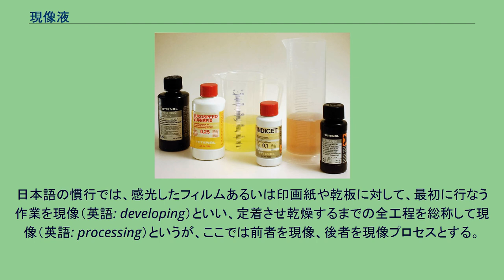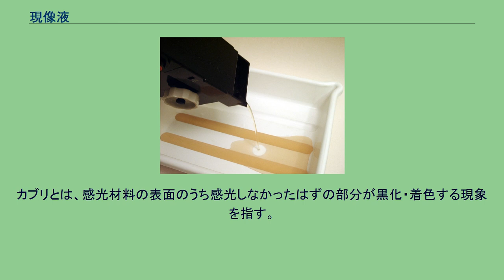現像液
テテナールの現像液。
現像液（げんぞうえき）は、写真・映画の現像工程において、フィルムや印画紙などの感光材料を現像するための薬液、水溶液である。
現像主薬（げんぞうしゅやく）、現像保恒剤（げんぞうほこうざい）、現像促進剤（げんぞうそくしんざい）、現像抑制剤（げんぞうよくせいざい）等の混合溶液である。
日本語の慣行では、感光したフィルムあるいは印画紙や乾板に対して、最初に行なう作業を現像（英語: developing）といい、定着させ乾燥するまでの全工程を総称して現像（英語: processing）というが、ここでは前者を現像、後者を現像プロセスとする。
前者の現像を行う際の薬液が「現像液」である。
撮影することによってフィルム・印画紙・乾板等の感光材料の表面の層で感光したハロゲン化銀を、金属銀に還元する作用をもち、この作用を現像と呼ぶ。
この役割は現像液のなかでも現像主薬が負う。
この還元作用によって、フィルム上にできた潜像を可視化する。
この現像作業および内容や現像液は、白黒・カラー、ネガフィルム・リバーサルフィルムのいずれにおいても、基本的には、同様である。
一定の温度、一定の時間での現像作業が終わったら、現像を止めるために停止浴を行う。
現像作用はアルカリ性の状態で活性をもつため、酸性液に浸すのである。
停止浴は、現像液を流水で洗い流す水洗でも代用され、カラーリバーサルフィルムの現像方法である「E-6現像」では2分間の水洗を処方している。
カラーフィルムにおいては、ネガ・リバーサルともに第一現像のあとに発色現像を行う。
白黒リバーサルフィルムにおいては、漂白、再露光を経て第二現像を行いポジに変換する。
市販の現像液は、現像主薬を中心に、現像保恒剤、現像促進剤、現像抑制剤等を混合した溶液を製造販売しているものである。
現像主薬（げんぞうしゅやく）は、現像作用をもつ薬品であり、現像液のメインを構成する。
現像主薬として用いられる薬品は以下の通り。
現像保恒剤（げんぞうほこうざい）は、現像作用が進み、現像主薬が無効になった際にその酸化を防ぐ作用をもつ薬品である。
現像保恒剤として用いられる薬品は以下の通り。
現像促進剤（げんぞうそくしんざい）は、現像液のアルカリ度を上げ、現像作用を促進する薬品である。
現像促進剤として用いられる薬品は以下の通り。
現像抑制剤（げんぞうよくせいざい）は、カブリを防止する作用をもつ薬品である。
カブリとは、感光材料の表面のうち感光しなかったはずの部分が黒化・着色する現象を指す。
現像抑制剤として用いられる薬品は以下の通り。
攪拌する。
現像液の排出。
これは Agfa Rondinax 35 U というタンク。
以下は手現像における標準的な手法である。